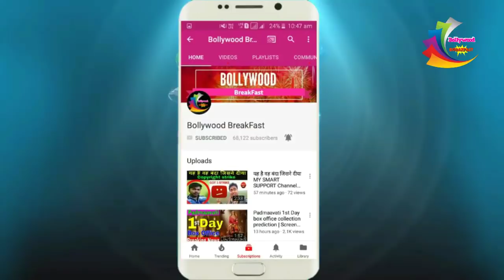Race 3 official song selfies out |selfish song Race 3 | selfish song out Salman Khan 2018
Race 3 official song selfies out |selfish song Race 3 | selfish song out Salman Khan update Bollywood breakfast